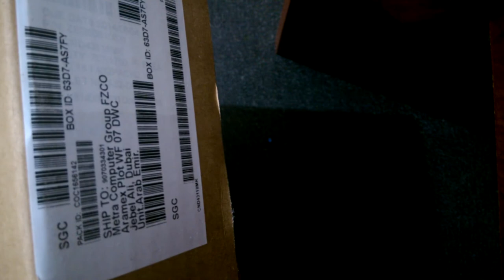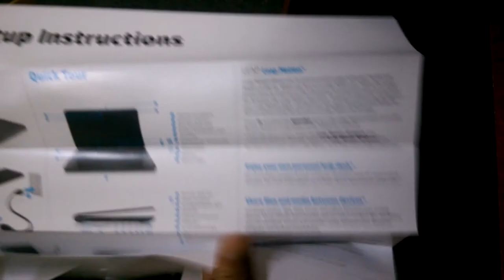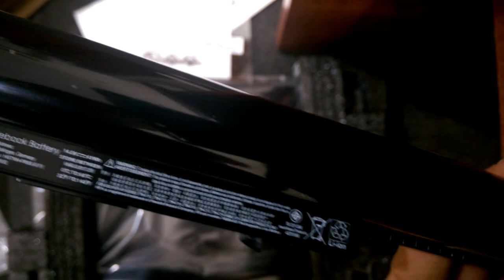HP 15-R061NE 15.6" Intel WINDOWS 8.1 Laptop Core i5 Review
Features
Windows 8 or other operating systems available
Vivid HD display.
Showcase your work in high definition with a backlit HD LED display and have the freedom to get more done thanks to a variety of input connections.1
Re-writable DVD drive.
Watch DVD movies2 using the integrated optical drive—or write your own media.
Store more.
With up to 1TB of additional storage space, you can have more—more music, more videos, more photos

General
Brand HP
Model 15-R061NE
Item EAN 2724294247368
Display
Size 15.6”
Type FHD LED Backlight Anti-Glare LCD Panel
Resolution 1366×768pixels
Touch Screen No,16:9
Processor Specifications
Processor Brand Intel
Processor Class Core
Processor Speed 1.7GHZ
Processor Number i5-4210U
Software
Operating System Microsoft Windows 8
Operating System Architecture 64bit
Hard Disk Drive Specifications
RAM 6GB
HDD 1TB
Hard Drive Speed 5400 RPM
Memory Card Reader YES
Optical Drive Super-Multi DVD
I/O USB 2.0/USB 3.0
Combo Jack Headphone/MIC
LAN port/2-1 card reader port
HP OneLink
VGA Port/HDMI Port/RJ45
Graphics
Graphics 2GB VGA
Graphics Processor Intel HD Graphics 4000
Graphics Memory Technology DDR3 SDRAM 1600MHz
Power
Battery Capacity 6-cell lithium battery
Battery life Up to 6-8 hours (with Battery Safeguard Hardware Authentication)
Technical Information
Wireless network support YES
Camera Built-in HD Webcam
Speaker Stereo speakers with Waves MaxxAudio® 4 processing
Audio Systems Integrated Sound Card, Built-in Speakers, Subwoofer and Array Microphone
Integrated Communications Integrated Gigabit Ethernet; 802.11a/g/n Wireless LAN; Bluetooth 4.0
Mouse Specifications
Mouse Type Integrated Touchpad
Scrolling Capability Gesture Support
Body
Dimensions 10.08 x 14.76 x 1.10 inches
Weight 2450g
In the box:
1 x HP Laptop
1 x Power Adapter
1 x Warranty Book
1 x User Manual